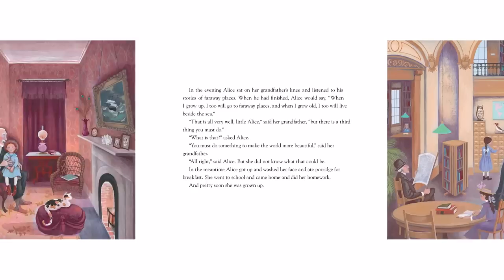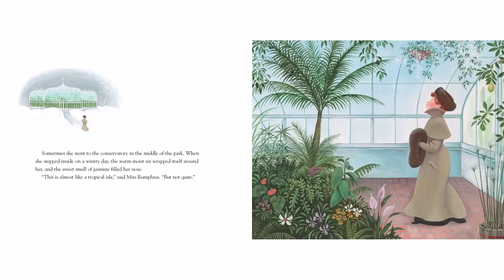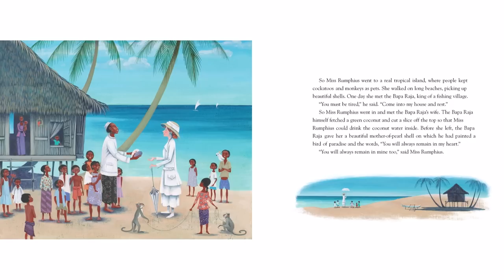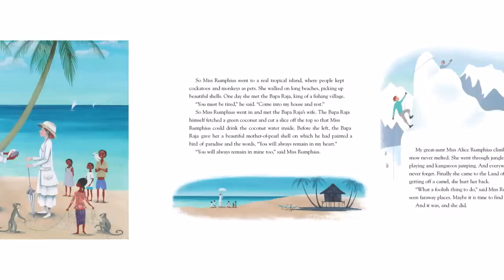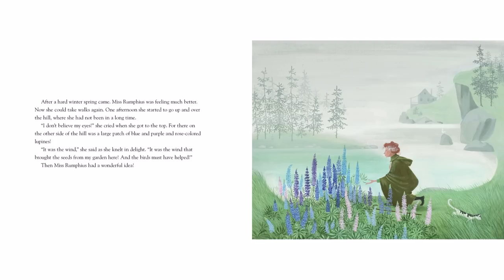Miss Rumphius (Read Aloud in HD)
Miss Rumphius by Barbara Cooney

Alice made a promise to make the world a more beautiful place, then a seed of an idea is planted and blossoms into a beautiful plan.  This beloved classic and celebration of nature—written by a beloved Caldecott winner—is lovelier than ever!

Barbara Cooney's story of Alice Rumphius, who longed to travel the world, live in a house by the sea, and do something to make the world more beautiful, has a timeless quality that resonates with each new generation. The countless lupines that bloom along the coast of Maine are the legacy of the real Miss Rumphius, the Lupine Lady, who scattered lupine seeds everywhere she went. Miss Rumphius received the American Book Award in the year of publication.

The illustrations have been reoriginated, going back to the original art to ensure state-of-the-art reproduction of Cooney's exquisite artwork. The art for Miss Rumphius has a permanent home in the Bowdoin College Museum of Art. (Amazon)